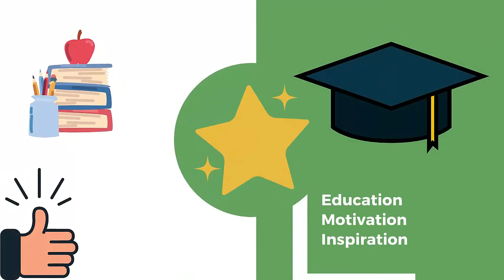Gabriella | Muslim baby names meaning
An Angel
ایک فرشتہ